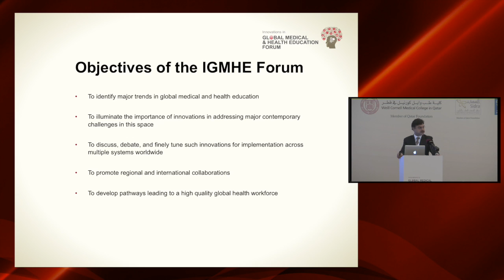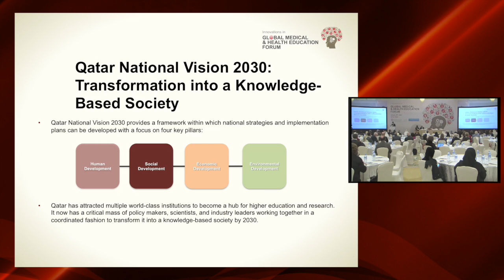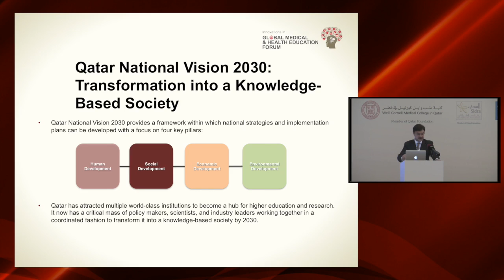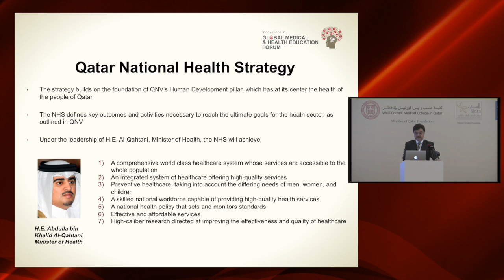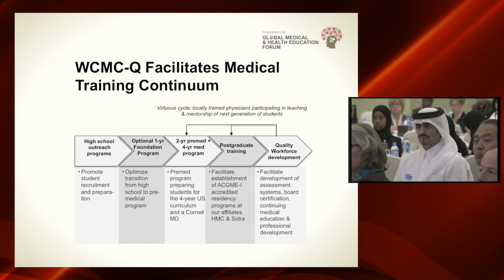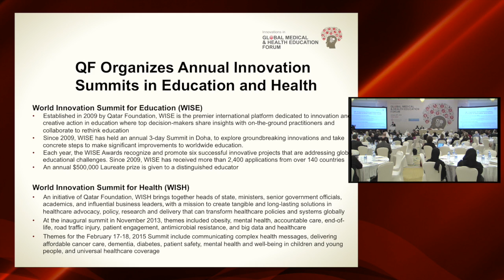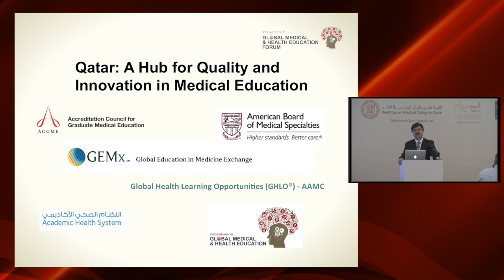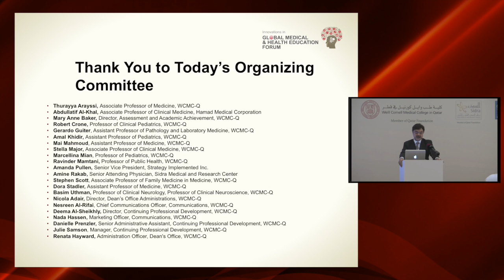Opening Remarks | Dr. Javaid Sheikh: IGHPE 2015 Doha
Dr. Javaid Sheikh, Dean of Weill Cornell Medicine-Qatar, delivered the opening remarks at the Innovations in Global Medical & Health Education forum in Doha 2015. Dr. Sheikh, who is also co-Editor-in-Chief of IGHPE, introduced the audience to Qatar Foundation, the Qatar National Health Strategy, WCM-Q and more.